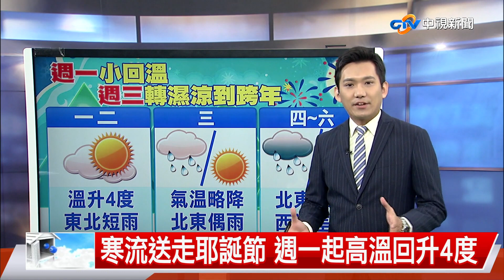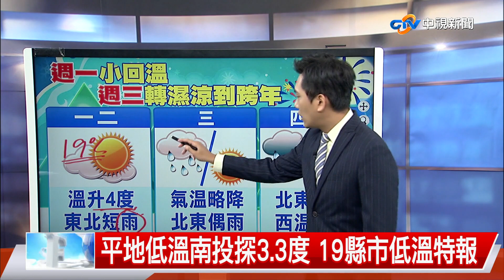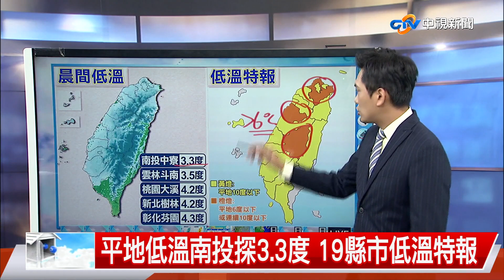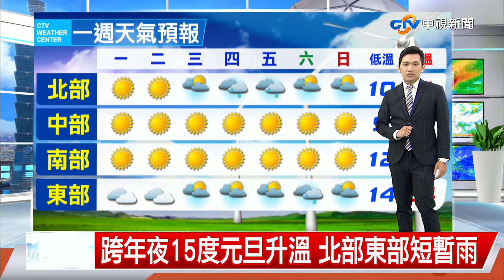【志耕氣象報報】寒流送走耶誕節 週一起高溫回升4度│中視晚間氣象 20221225